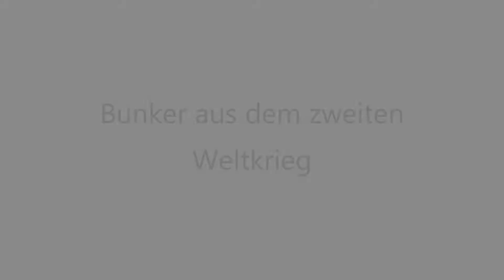BUNKER aus dem 2. WELTKRIEG | VLOG⁴ 99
Wir durchsuchen einen Bunker aus dem 2. Weltkrieg, an der dänischen Küste.
Heute mit im Video gewesen:
tägliche ToDo-List:
-- Kamera mitnehmen
-- GoPro einsetzen
-- Mountainbiken
-- Downhill/Freeride
-- Snowboarden/Skifahren
-- Slowmotions and Hyperlaps
-- vloggen
-- Video auf "Tom vlogt" hochladen

Outro :)
Wenn ihr Fragen habt, dann schreibt sie unten in die Kommentare. ich werde sie dann im nächsten Video beantworten.